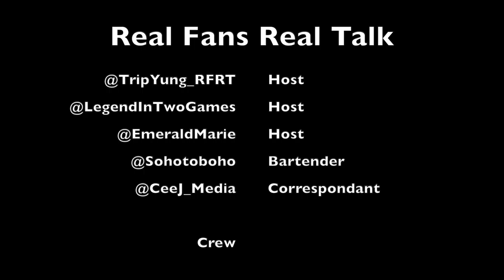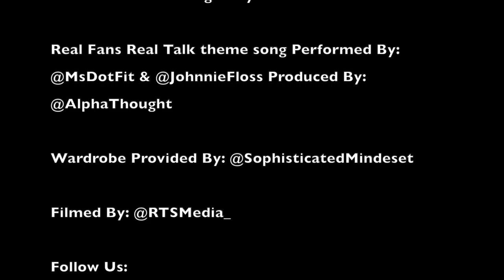NBA reloaded/ MLB may be cancelled/ the Black Lives Matter Culture